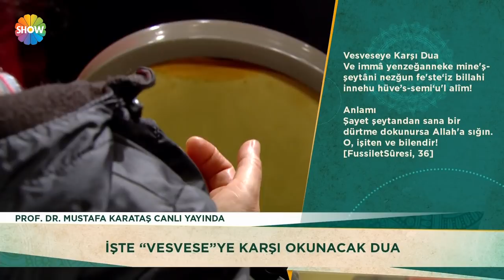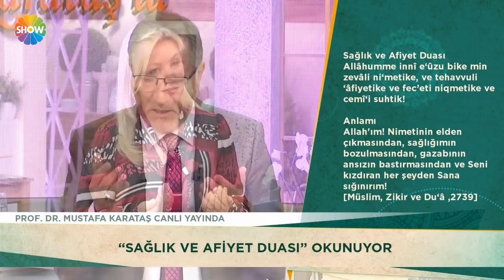Zahide Yetiş ve Mustafa Karataş'la 139. Bölüm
Zahide Yetiş ve Mustafa Karataş'la 139. Bölümünde; Prof. Dr. Mustafa Karataş İslam dini, Kuran-ı Kerim ve Peygamberimiz Hz. Muhammed ile ilgili tüm merak edilenler yanıtlandı.